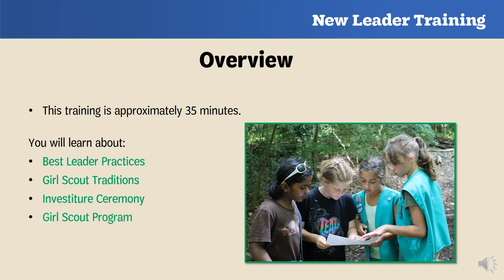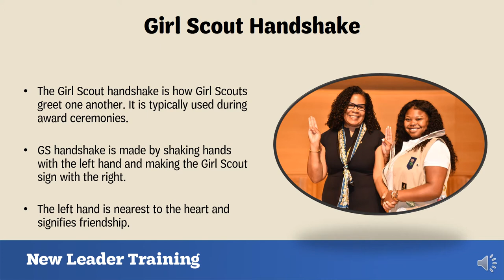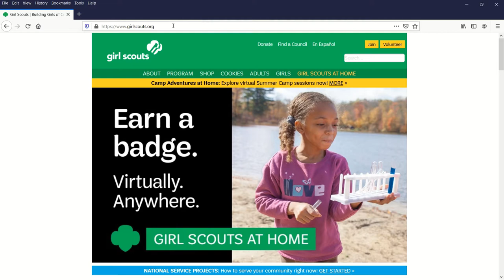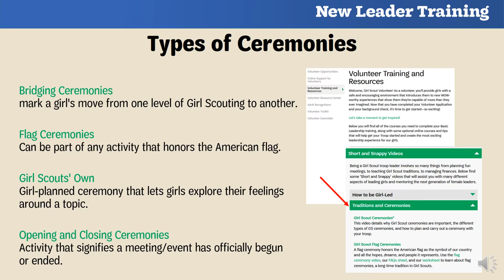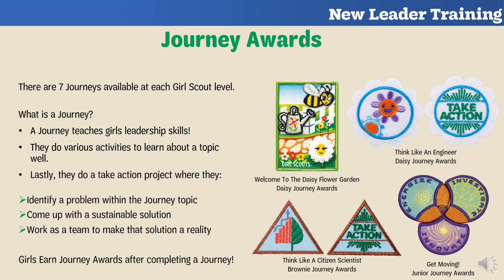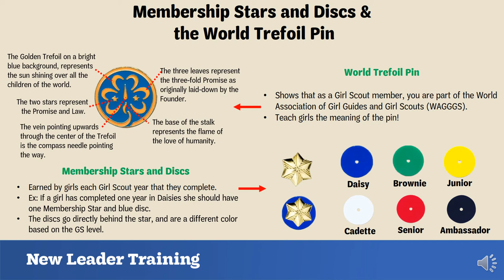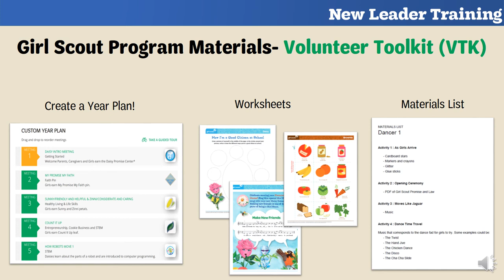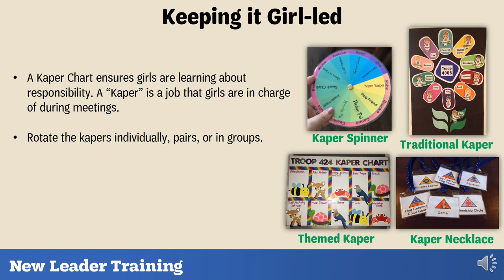What You Need Before Your Troop Meeting (Training 1) - GSNC New Leader Training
The Part 1: What You Need Before Your Troop Meetings training teaches leaders everything they need to feel prepared before running their first troop meeting. Topics include, Best Leader Practices, Girl Scout Traditions, an Investiture Ceremony, the Girl Scout Program and Troop Meeting Preparation.

Girl Scout Program Materials
GSNC Shop, in-person purchases: Go to Council Service Center building at 110 Ring Rd West, Garden City, NY.